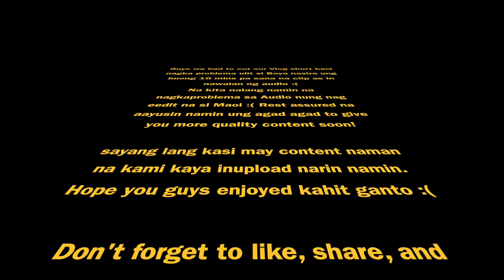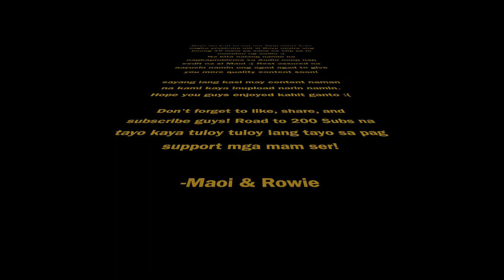THE ULTIMATE GAME FOR COUPLES // Rowie is Back! // MaRo's Vlogs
Mejo fail 'to guys but we wanted to upload and keep you updated that Rowie is back in MNL! We promise to resolve the issue as soon as possible!

Camera used: Fujifilm X A-7